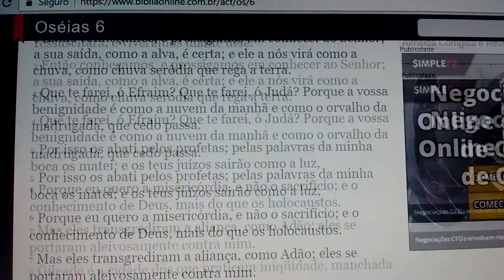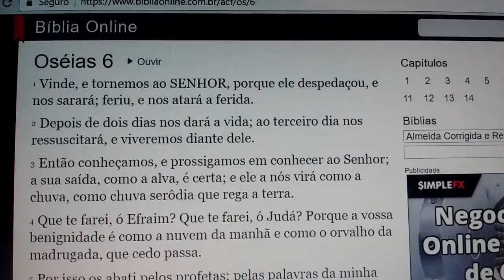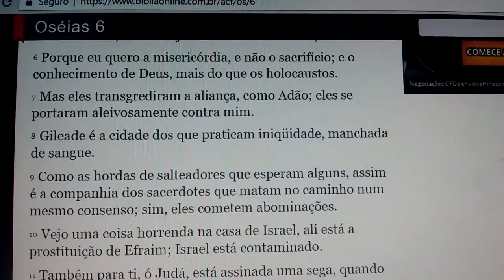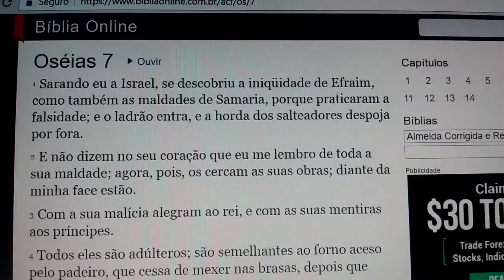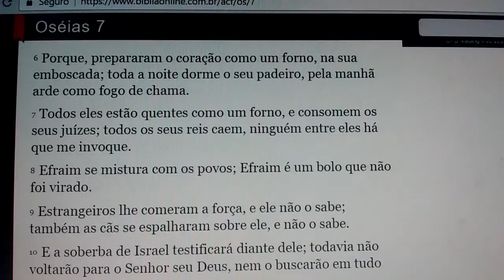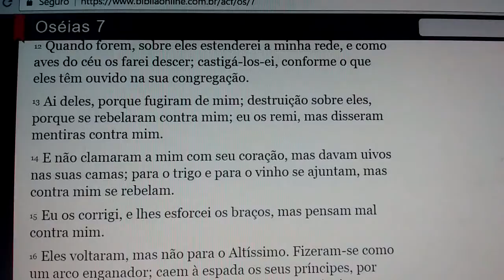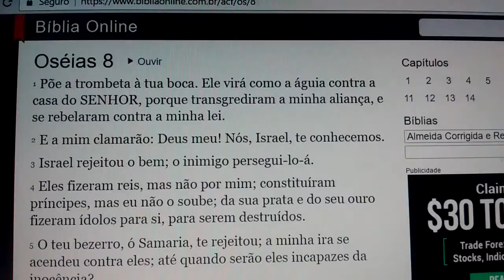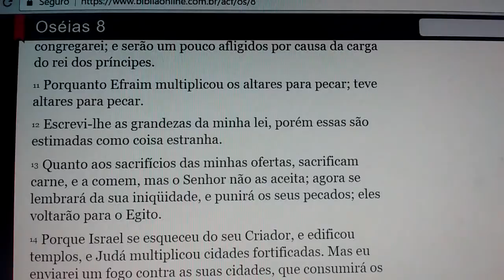LEITURA BÍBLICA DIÁRIA OSEIAS 06 07 08